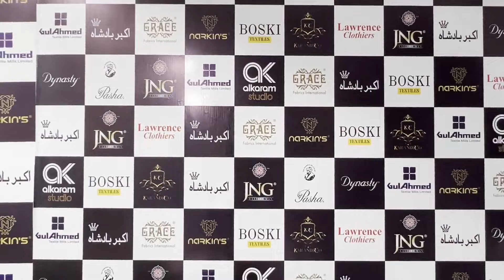Introducing Original Grace Brand Royal Stuff Fabric at Akbar Badshah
Experience luxury like never before with our exquisite Royal Stuff Fabric, straight from the renowned Grace Brand, now available at Akbar Badshah! Get ready to elevate your style with this double-impact article that promises:

🛍️ Don't miss out on this opportunity to add a touch of elegance and sophistication to your wardrobe.

Flagship Store: Shop #05, Karachi Block, Azam Market, Lahore
Order Online Now at Akbar Badshah
𝐖𝐡𝐚𝐭'𝐬 𝐀𝐩𝐩 𝐨𝐧 +𝟗𝟐 𝟑𝟐𝟔 𝟒𝟕𝟗𝟐𝟐𝟒𝟎